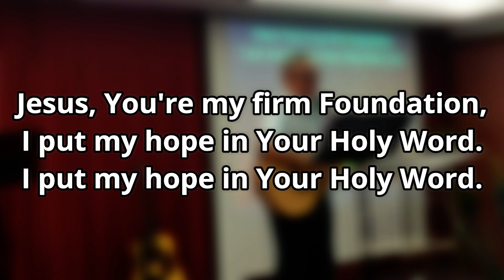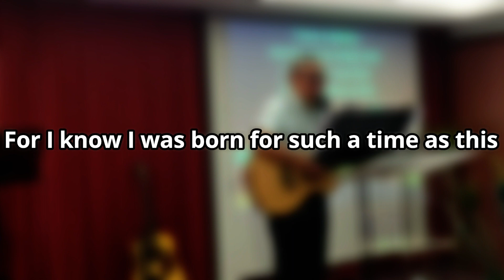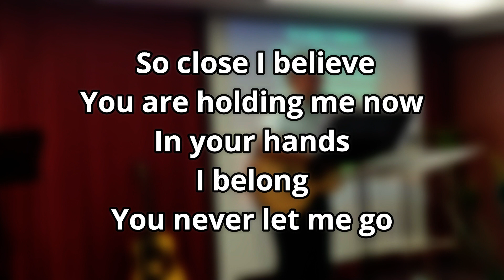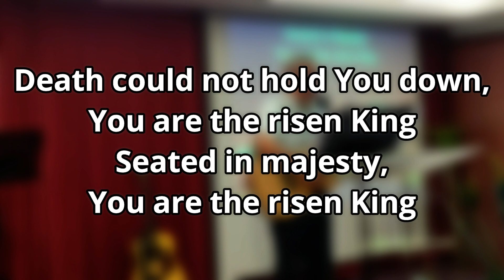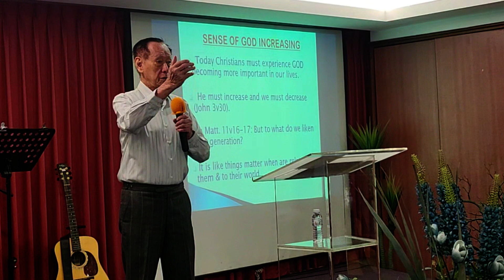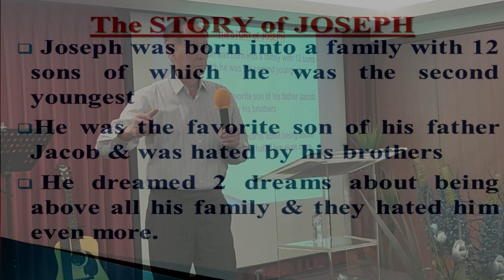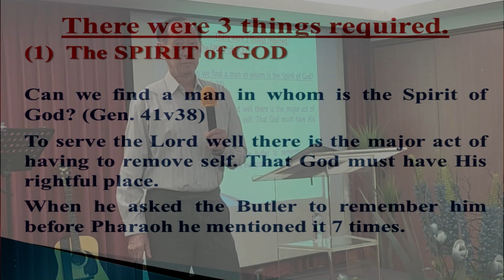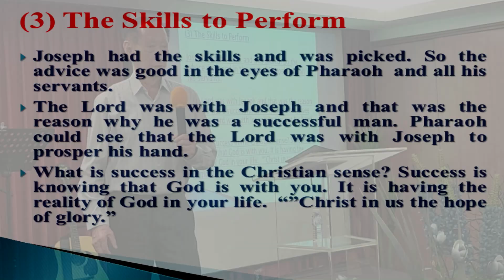📱FGA Ipoh| LIVE| Sunday Service| Pastor Ong Hock Huat | 12th/2/2023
Speaker:  Pastor Ong Hock Huat
Worship Leader: Bro Daniel

Tune in to our Sunday Service weekly for those who are not able to attend the Sunday Service. Thank you and God bless you.
Get tuned into the Word for this week, and catch up with the rest of the other video sermons as well. Take care, and God bless you all.

Location:
No. 44 Lengkok Canning, Taman Canning, 31400 Ipoh, Perak.

For those who wish to bank into our a/c tithes/offerings please note our account details:
Name: “Full Gospel Assembly Ipoh”
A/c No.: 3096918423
Bank: Public Bank Bhd.

Thanks. Please let others know when they ask.